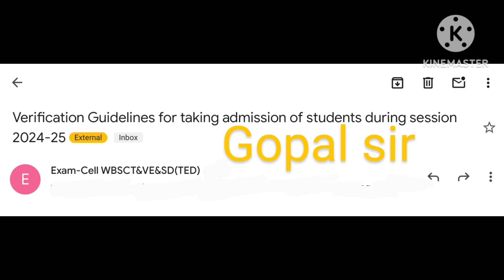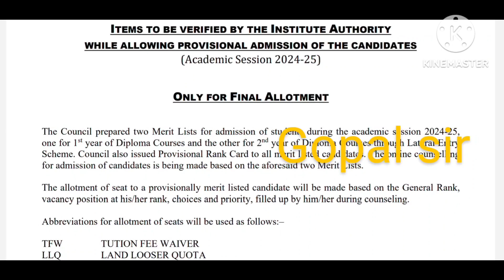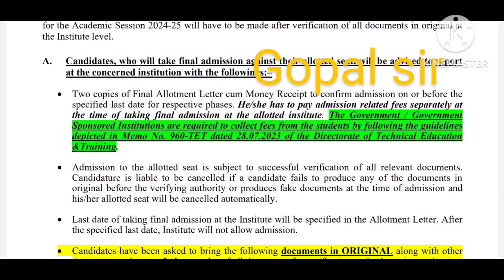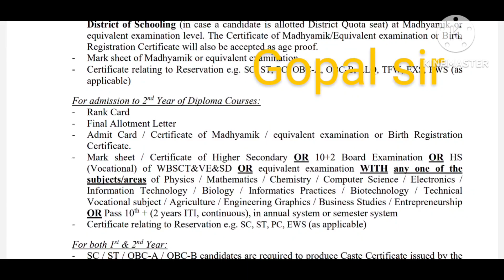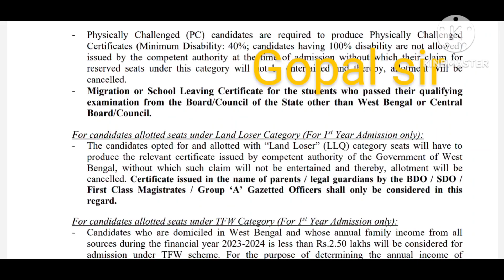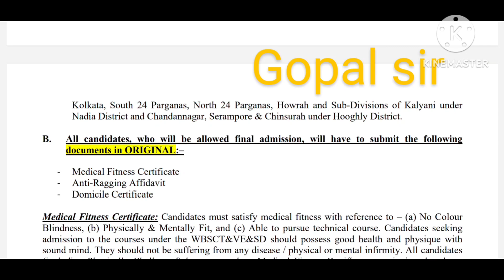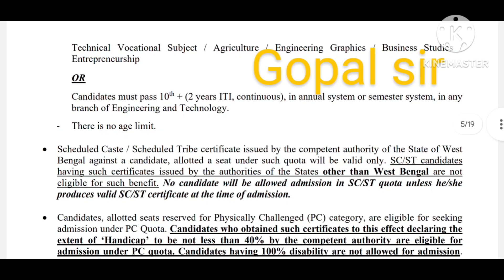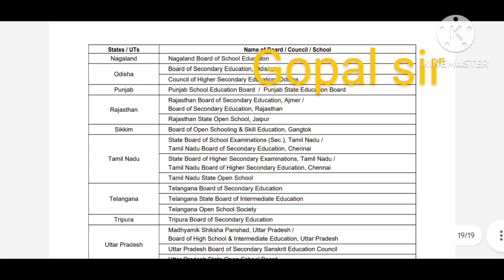এই বছর যারা JEXPO এবং VOCLET এর মাধ্যমে পলিটেকনিক কলেজে ভর্তি হবে তাদের জন্য নতুন নোটিশ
jexpo 2024 Choice Filling auto upgradation process
jexpo 2024 admission guidelines
jexpo 2024 1st2nd 3rd 4th Counselling
# voclet 2024 documents verification
# voclet 2024 tfw ews scheme
jexpo voclet 2024 verification guidelines
jexpo voclet total fees in govt polytechnic college

DIPLOMA 4th SEM EE :
GROUP
DIPLOMA 4th SEM ME :
GROUP

DIPLOMA 4th SEM CE :
GROUP